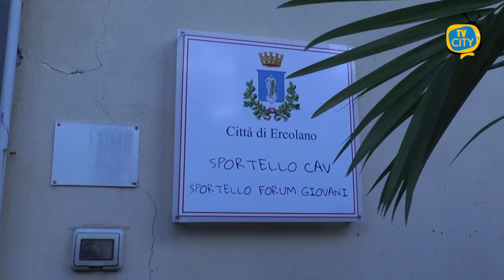Ercolano, Centro Antiviolenza Cozzolino, presente la ministra Bonetti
Inaugurato ad Ercolano il Centro Antiviolenza “Annabella Cozzolino”.
Taglio del nastro affidato alla Ministra per le Pari Opportunità e la Famiglia, Elena Bonetti, insieme al sindaco Ciro Buonajuto.

Il Centro Antiviolenza è un servizio di aiuto a tutte le donne vittime di violenza o che hanno subito qualsiasi forma di discriminazione; supporto ad un nuovo tipo di vita, libero e sereno. Il Centro è un servizio pubblico offerto dall’Ambito Sociale N°27 - Comune di Ercolano e si trova nei locali di via Marconi, 39.

La Ministra Bonetti, nel corso della sua permanenza in città, ha avuto la possibilità anche di visitare la prima Ludoteca Comunale riservata a bambini dai 18 ai 36 mesi, allocata presso la Scuola Materna di via Marconi, e che ospita fino a 25 bambini.

Il Centro Antiviolenza “Annabella Cozzolino” è intitolato a una donna libera e forte, promotrice di iniziative indimenticabili, come la creazione del primo “Sportello Rosa” ad Ercolano a metà degli anni ‘90. Per accompagnare le donne vittime di abusi e violenze.

Per sfondare i confini della paura è necessario, diceva, “uno spazio d'ascolto, di sostegno, di promozione di percorsi anche sul versante del collocamento nel mondo del lavoro. Strumenti fondamentali per evitare che abusi e violenze possano sfociare in tragedie e femminicidi”.

Una coscienza anticipatrice, mossa da una naturale vocazione pedagogica e una rara sensibilità per le sofferenze dei soggetti più deboli, fragili e vulnerabili della comunità ercolanese, da lei individuati nei bambini, nelle bambine e nelle donne.